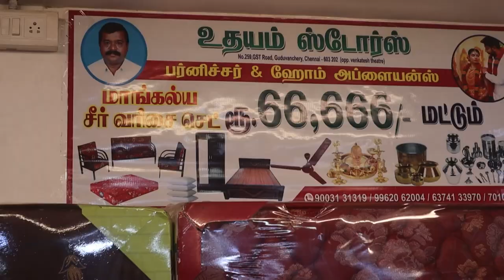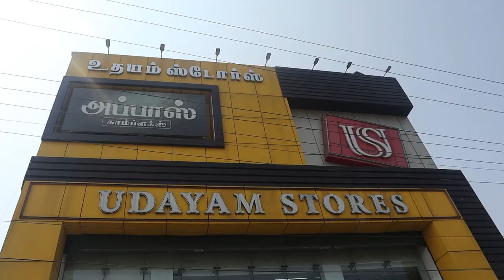😎கலக்கல் கல்யாண சீர்வரிசை Combos🔥|Dont miss it|Guarantee offer|wood sofa cot Xploring❤️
Udayam Stores
NO:162, Grand Southern Trunk Rd, Opp. Venkateshwara Theatre, Guduvancheri, Tamil Nadu 603202

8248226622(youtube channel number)